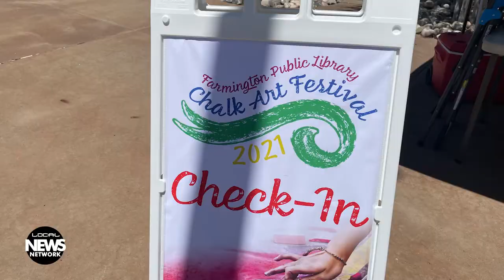Farmington Public Library Revives Chalk Art Competition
Artists of all ability levels across San Juan County were invited to create their work on sidewalks instead of canvas at the Farmington Public Library during its three-day Chalk Art Festival.